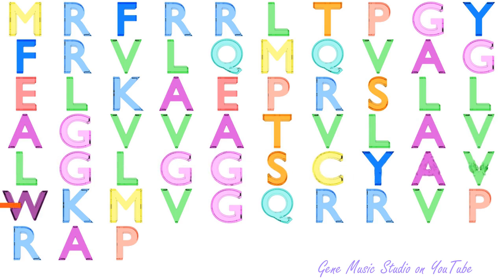Gene Music using Protein Sequence of ZNF593OS "ZNF593 OPPOSITE STRAND"